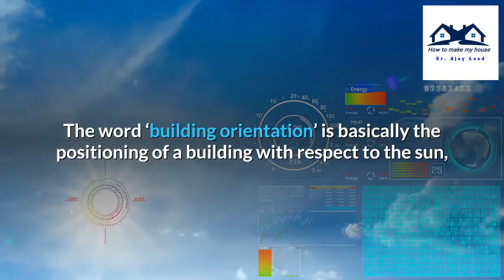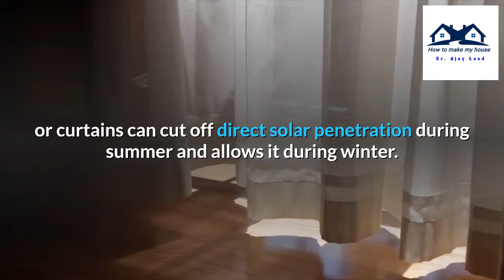Importance of Building Orientation in House design | Best House Orientation | Best House Facing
The building orientation is generally used to refer to solar orientation while planning of house with respect to the sun path. The orientation can refer to a particular room or most important, the building facade. The word ‘building orientation’ is basically the positioning of a building with respect to the sun, usually done to maximize solar gain at the appropriate time of the year when required in a cold climate and to minimize solar gain in a hot climate. Best house orientation can increase the energy efficiency of your home by making it more comfortable to live in and cheaper to run from an energy consumption point of view.
The fact is that the sun is lower in the sky in winter than in summer allows us to plan and construct buildings that capture that free heat in winter and reject the heat in summer. The building orientation of the whole building plays an important part in designing a good home.
South building facade or orientation receives maximum solar radiation during winters, which is preferable. As South building façade has the advantage of receiving more solar radiation during winter than that of receiving during summer. For house windows & doors or openings on the south facade, small overhang or curtains can cut off direct solar penetration during summer and allows it during winter. This is a most beneficial aspect, not available on any other facade.